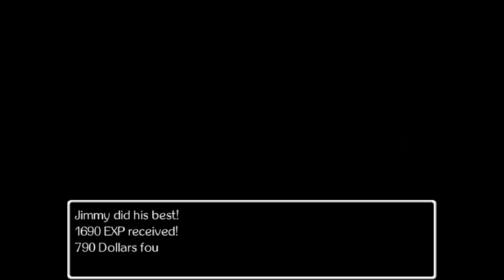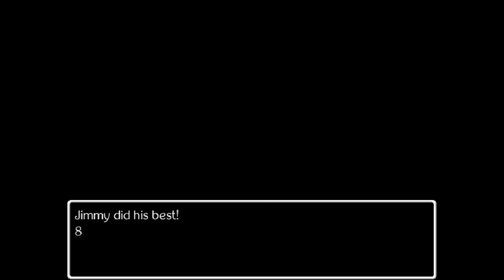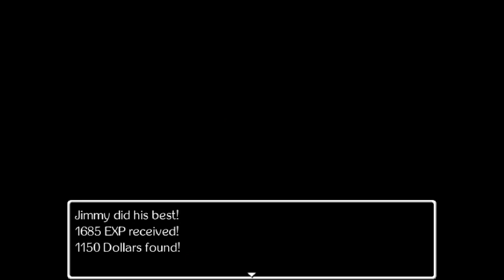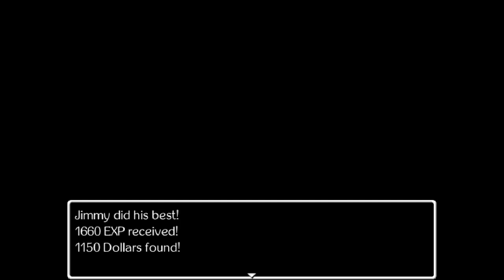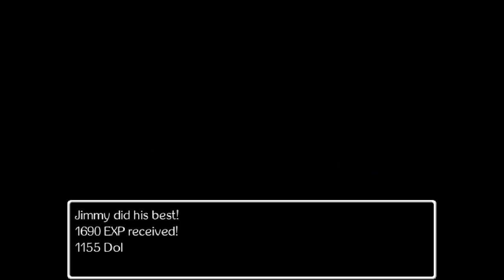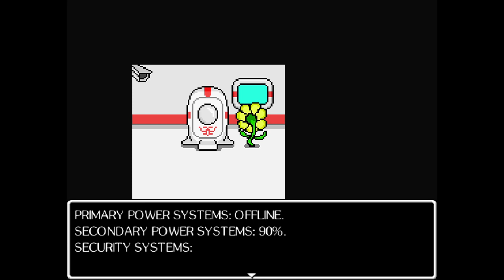Jimmy and the Pulsating Mass Chapter 8: Nightmare Dungeons and Lightbulbs (No Commentary)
0:00 Intro
2:03 Grimclaw's Nest
13:56 Mr. Cat's Closet
36:16 Mad Queen's Castle
1:00:08 Asymmetrical Cavern
1:16:38 Whisper Weaver's Web
1:33:46 Scary Beach Babe
1:45:45 Halls of Greed
1:59:33 Accelerated Dynamics
2:14:21 Information Isle
2:34:50 Temple of the Inward-Looking Eye
2:57:41 Iron Flamingo
3:32:03 Lightbulb Hunt
4:06:54 The Sacred Volcano